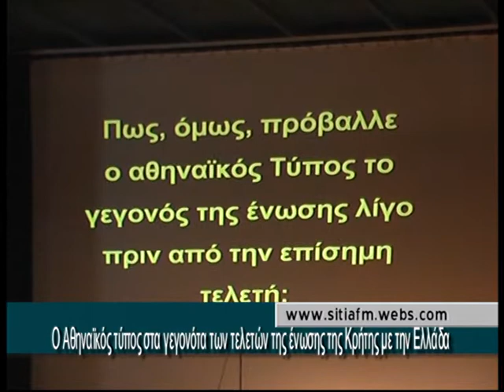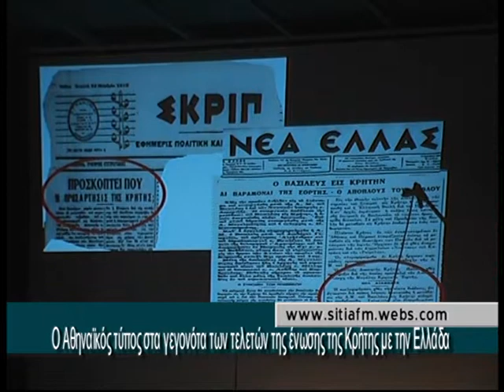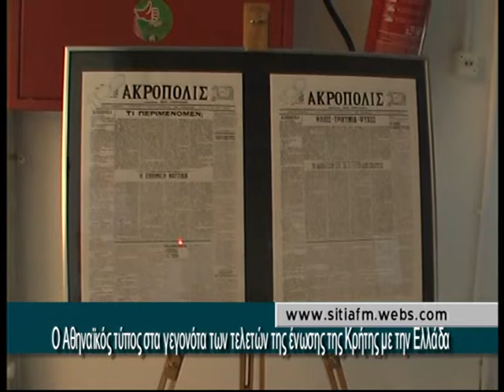Ομιλία στο Πολύκεντρο Σητείας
Ομιλία στο πλαίσιο των εκδηλώσεων για τα 100 χρόνια της ένωσης της Κρήτης με την Ελλάδα πραγματοποιήθηκε το βράδυ της Πέμπτης 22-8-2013 στο Πολύκεντρο Σητείας.
Θέμα της ομιλίας ήταν : "Ο Αθηναϊκός Τύπος στα γεγονότα των τελετών της Ένωσης της Κρήτης με την Ελλάδα". Πρόκειται για μια πρωτότυπη παρουσίαση των γεγονότων του 1913, μέσα από την ιστορική έρευνα του προέδρου της Ιστορικής και Λαογραφικής Εταιρίας Λασιθίου κ. Σταμέλου Ιωάννη.